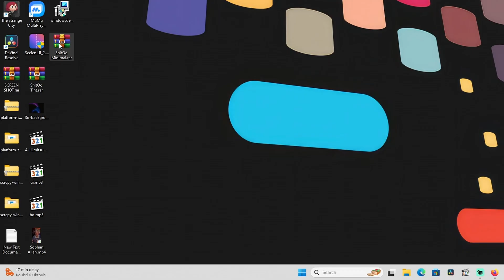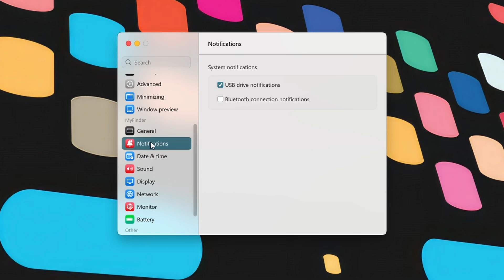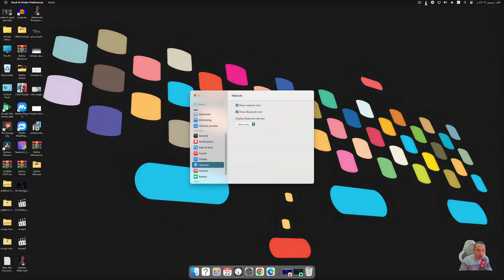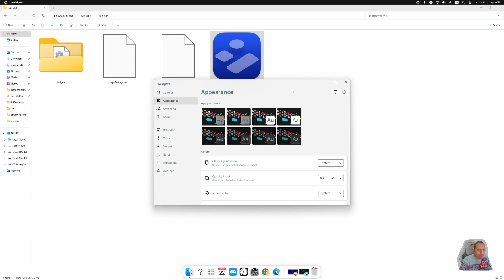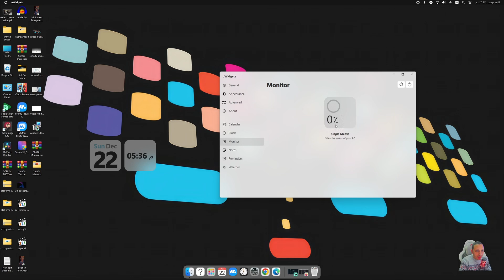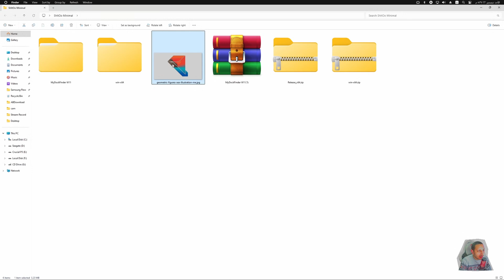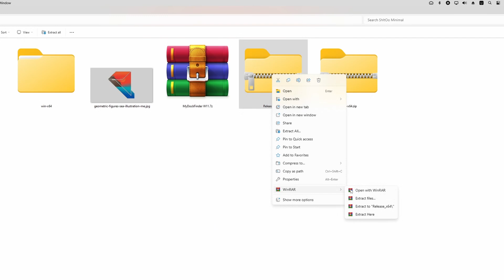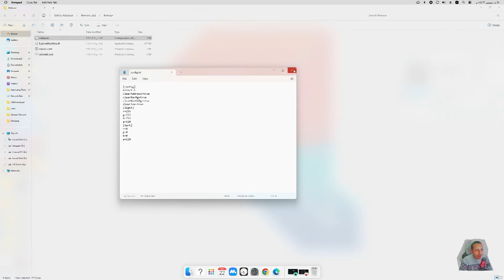خلى شكل الديسك توب زى أجهزه الماك